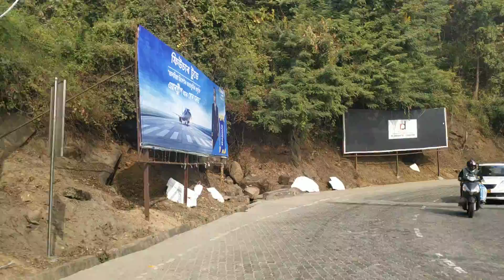Kamakhya Temple to Kamakhya Junction ( कामाख्या मंदिर बस स्टैंड से कामाख्या जंक्सन) On the way 🍁🌸⏰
Jai Maaa Kamakhya
Jai Maata Dii